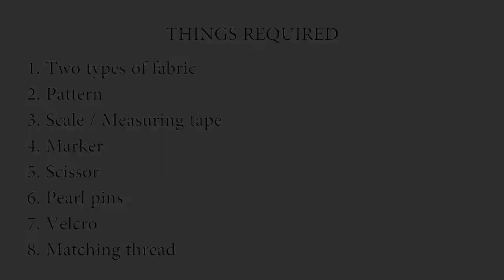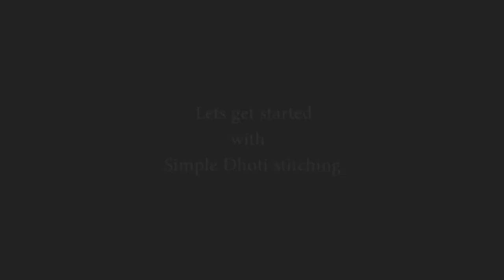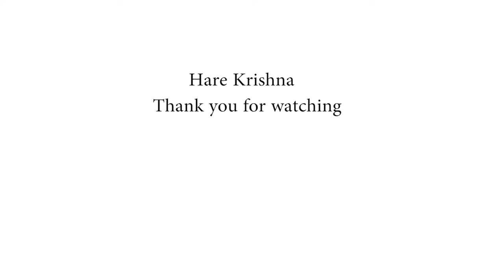HOW TO MAKE Gaura Nitai Simple Dhoti Kurta Cutting & Stitching Tutorial For Beginners (DESIGN-1)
Gaura Nitai Simple Dhoti Kurta Cutting & Stitching Tutorial For Beginners (DESIGN-1)
Hare Krishna,
This video aims to show how to stitch simple basic outfit for Sri Sri Gaur Nitai.